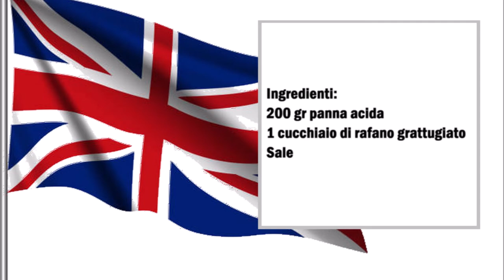Britische Meerrettichsauce / Salsa britannica al rafano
Zutaten :
200 gr Saure Sahne
1 Esslöffel geriebener Meerrettich
Salz

Meerrettich reiben und danach mit Saure Sahne gut vermischen, mit Salz würzen.

Italiano :
200 grammi di panna acida
1 cucchiaio di rafano grattugiato
sale

Grattugiare il rafano e poi mescolare bene con la panna acida, aggiustare di sale.